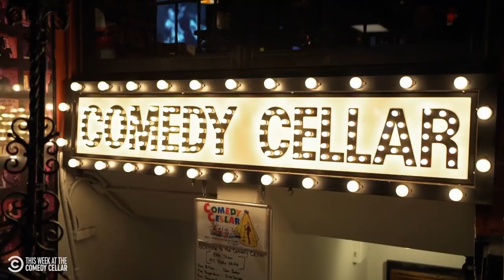The Coronavirus, Dating Apps & Aliens - This Week at the Comedy Cellar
Comedians weigh in on the coronavirus pandemic, Dina Hashem shares how to know if you’ve had dating apps for too long, and Daniel Simonsen wonders if anyone has actually seen a UFO. (Contains strong language.)

This Week at the Comedy Cellar airs Fridays at 11/10c on Comedy Central.

About This Week at the Comedy Cellar:
Comedians of all stripes, from rising stars to established legends, pop into New York’s legendary Comedy Cellar every week for a topical set.